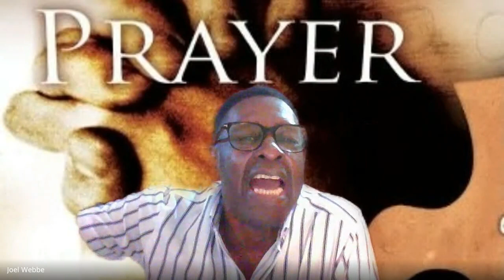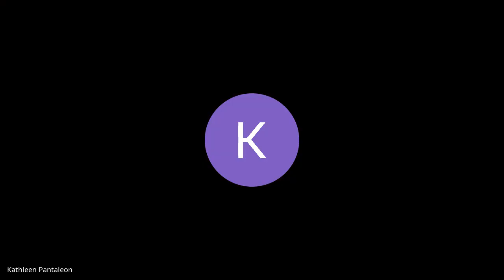Sisters & Brothers Prayer and Bible study February 12th 2024